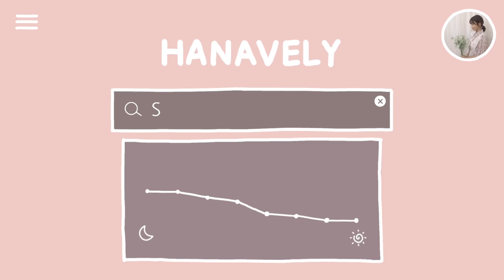[ASMR] TMI 가득한 말 많은 What's in my bag?👜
하바라기 여러분 안녕하세요 하나블리입니다☺️
이번에는 한 하바라기의 요청이었던 왓츠 인 마이 백 컨텐츠를 가져왔어요!
사실 특별한게 없어서 민망하지만..!
그게 바로 리얼인거겠죠..?
그럼 오늘도 잘자요 하나잇💛🌙
⚠️말 많음 주의 생활소음 주의⚠️

Hello, everyone. I'm Hanavely☺️
This time, I brought a "what's in my bag?" content that was requested by one of you.
I'm embarrassed because there's nothing special..!
But isn't it more realistic..?
Ha-night💛🌙
⚠️This video contains daily noise.⚠️

ASMR이란?
'자율 감각 쾌락 반응'(Autonomous Sensory Meridian Response, 줄여서 ASMR) 또는 '자율 감각 쾌감 반응'은 주로 청각을 중심으로 하는 시각적, 청각적, 촉각적, 후각적, 혹은 인지적 자극에 반응하여 나타나는, 형언하기 어려운 심리적 안정감이나 쾌감 따위의 감각적 경험을 일컫는 말이다.